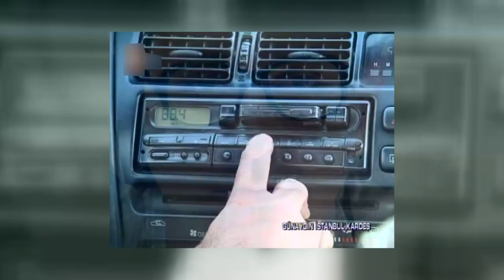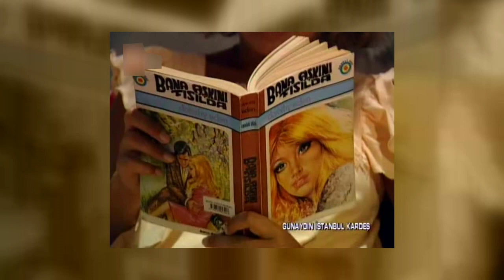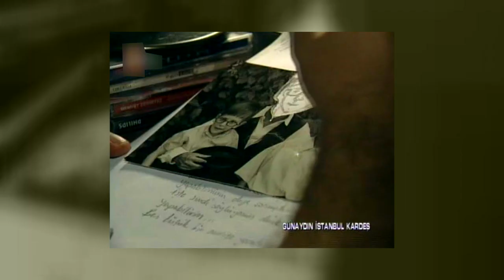Günaydın İstanbul Kardeş Radyo Sahneleri